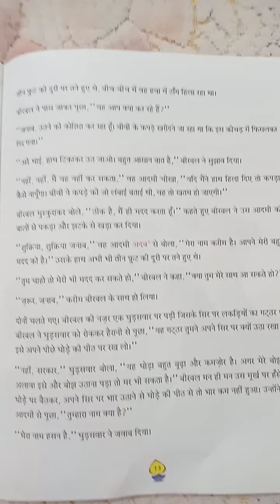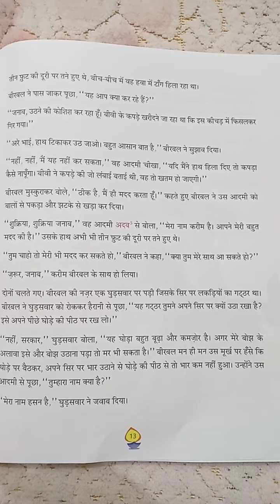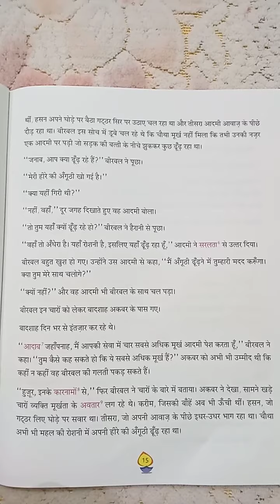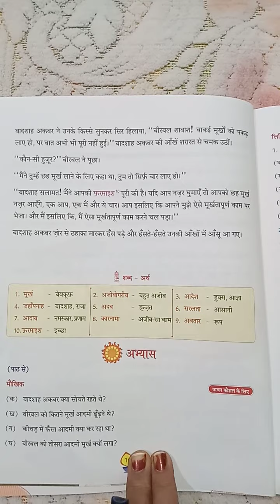Class 4 Hindi Literature chapter 2